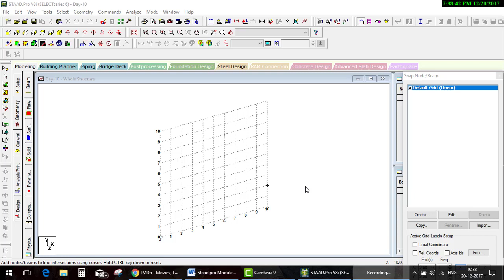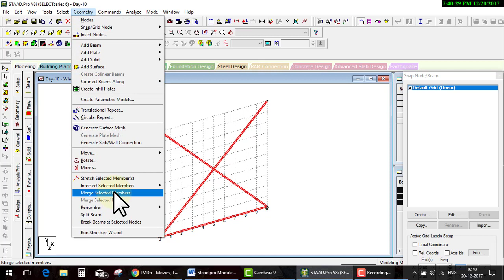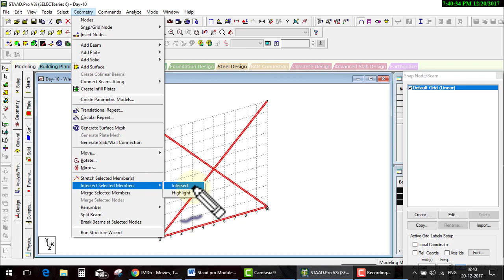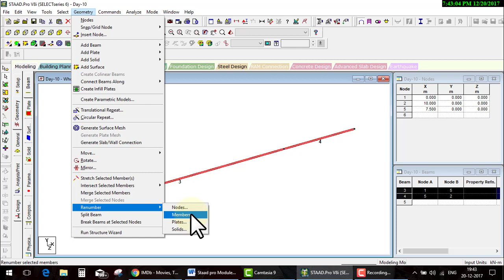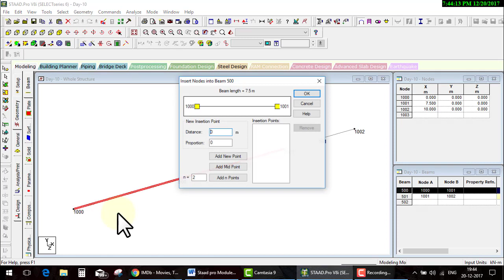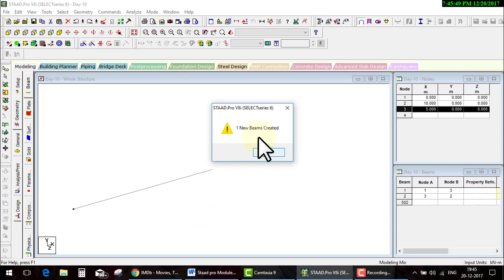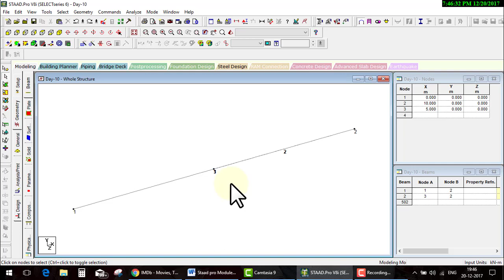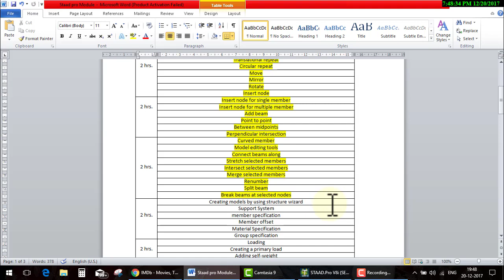Staad Pro Day 10Intersect , Merge , Renumber ,